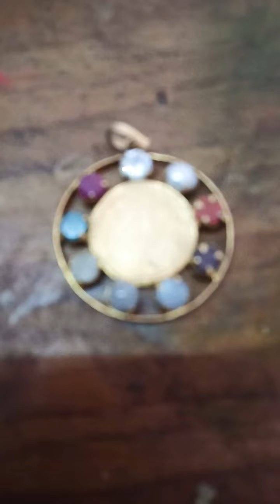कहीं कंगाल ना बना दे " नवग्रह की अंगूठी "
# Dr UMA Shree , Dr UMA Shree , Dr UMA Shree astrologer